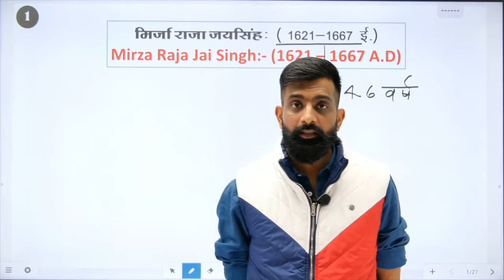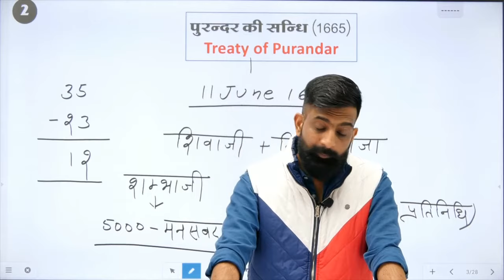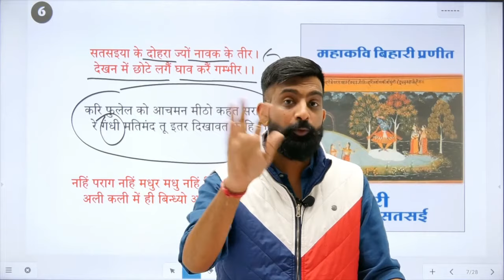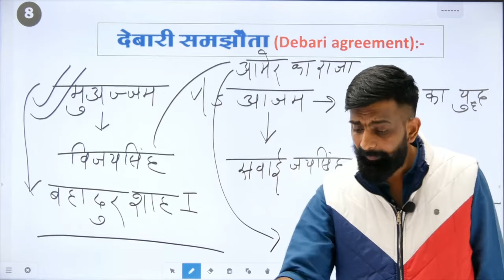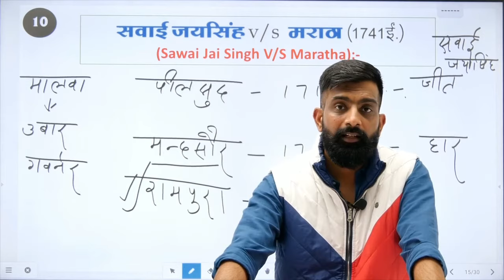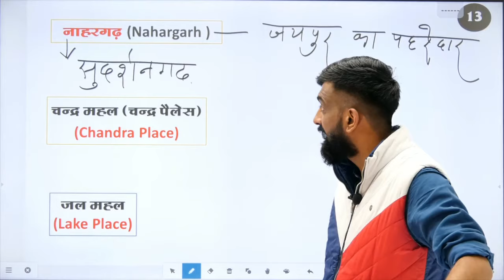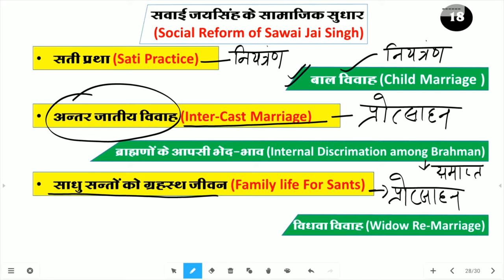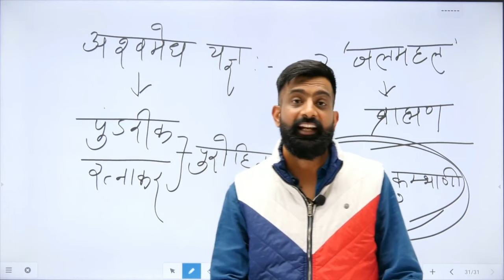आमेर का इतिहास 2